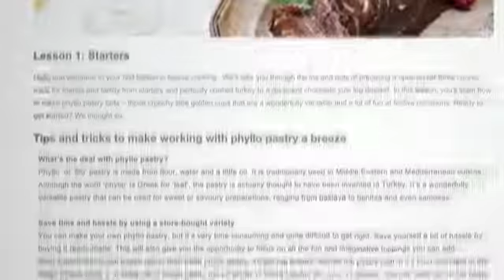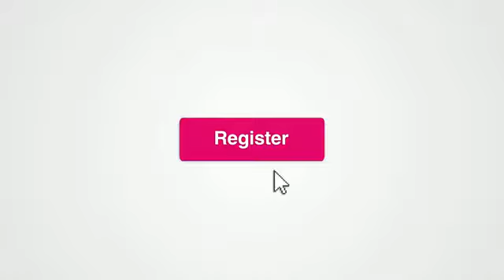Colleen Knox - Edit Reel - A Very Merry Festive Feast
Promo Video offlined by Colleen Knox for Yuppiechef and New Creation Collective under the supervision of Paul Spiers and Alison Cox.

Colleen Knox is a fledgling director/editor currently based in Cape Town, South Africa.